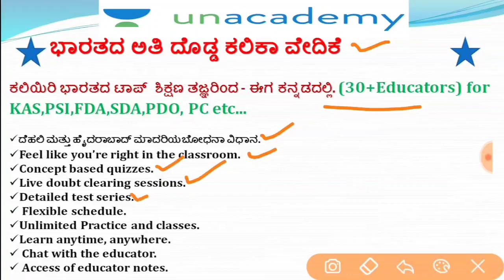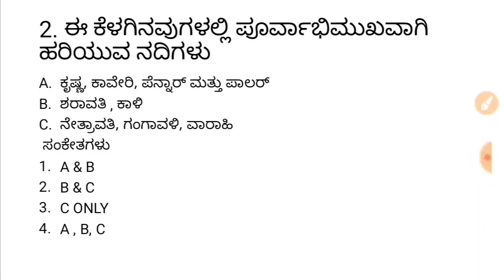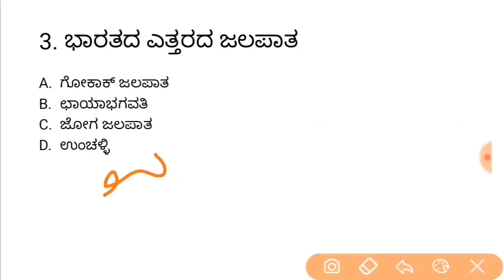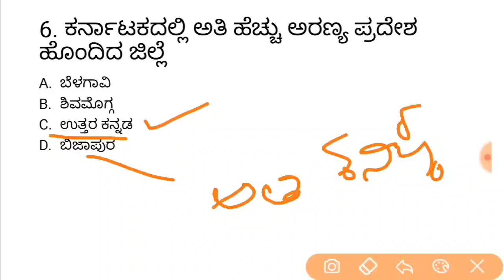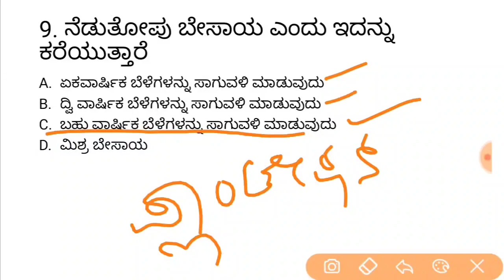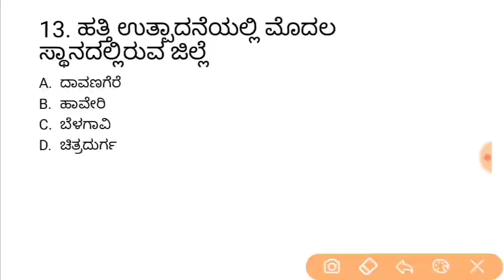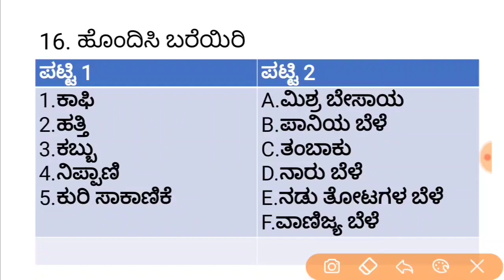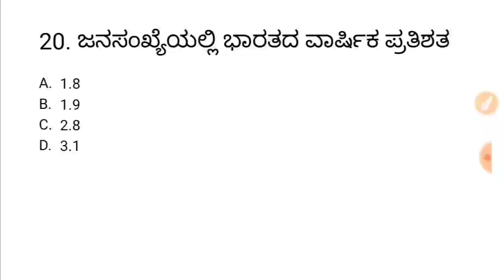Crack PSI in 100 days | KPSC / PSI /GPSTR /TET ಇತಿಹಾಸ ವಿಶೇಷಾಂಕ ಸಂಚಿಕೆ - 13 | Imamsab Multani